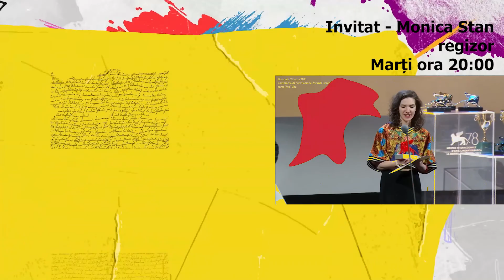❎Monica Stan❎ Regizoare - „Imaculat”❎Premiata la Veneţia cu 3 PREMII❎P𝐫𝐨𝐩𝐮𝐧𝐞𝐫𝐞𝐚 𝐑𝐨𝐦𝐚̂𝐧𝐢𝐞𝐢 𝐎𝐬𝐜𝐚𝐫 𝟐𝟎𝟐𝟑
P𝐫𝐨𝐩𝐮𝐧𝐞𝐫𝐞𝐚 𝐑𝐨𝐦𝐚̂𝐧𝐢𝐞𝐢 pentru categoria „Cel mai bun lungmetraj internațional” din cadrul Premiilor Academiei Americane de Film - 𝐎𝐬𝐜𝐚𝐫 𝟐𝟎𝟐𝟑

MonicaStan, regizoarea filmului „Imaculat, filmul premiat la#Veneţia cu 3 Premii ne spune povestea unei tinere internate într-o clinică de dezintoxicare.

„Imaculat” este  debutul regizoral al  Monicăi Stan, care lucreaza de ani buni în cinema, ca scenaristă. Monica face trecerea spre regie cu o poveste profund personală, inspirată din experienţa sa, în perioada adolescenţei, într-o clinică de dezintoxicare.

 „Când intri acolo, tu nu mai ai intimitate” , ne-a marturisit Monica Stan.